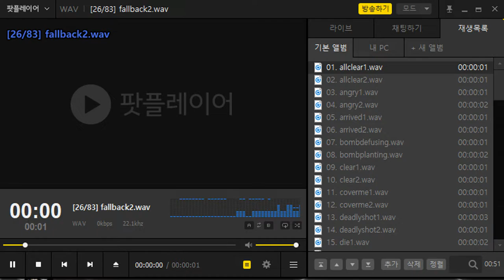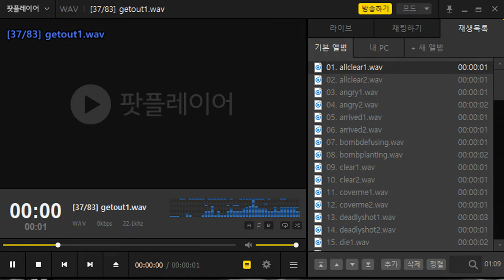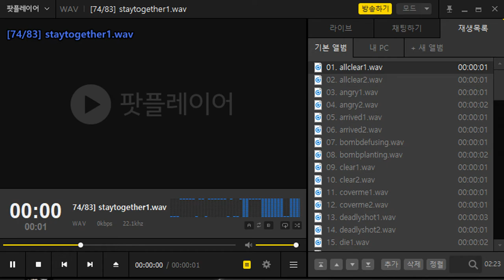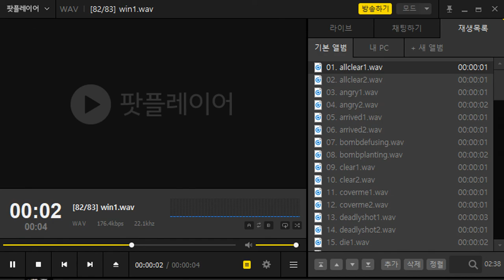[CSO] Kal-E All Voice! (Taiwanese)